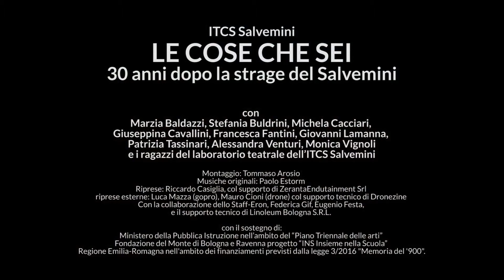LE COSE CHE SEI - Trailer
Trailer di

LE COSE CHE SEI
Trenta anni dopo la strage del Salvemini
A cura di Itcs Salvemini - Casalecchio di Reno

9 ex studenti dell'Istituto Salvemini tornano a sedersi ai loro banchi.
Si raccontano: le cose che erano, quelle che sono, chi sono diventati, quanto conta o pesa il 6 dicembre 1990 nelle loro vite.
Dal coraggio nel tornare e dall'amicizia scaturisce, parola dopo parola, tratto dopo tratto, un'immagine che è un monumento, che racconta il dolore e la rinascita, che resta sul viso di ognuno di loro e sulla facciata della loro scuola.

Un docufilm scritto e diretto da Massimiliano Briarava
A cura di Maria Ghiddi
Con il contributo artistico di Eron
 - opera murale "Soul of the Wall - Salvemini 1990/2020"

Con 9 ex studenti dell'Istituto Salvemini:
Marzia Baldazzi, Stefania Buldrini, Michela Cacciari, Giuseppina Cavallini, Francesca Fantini, Giovanni Lamanna, Patrizia Tassinari, Alessandra Venturi, Monica Vignoli, e i ragazzi del laboratorio teatrale dell’ITCS Salvemini

Montaggio: Tommaso Arosio / Musiche originali: Paolo Estorm / Riprese: Riccardo Casiglia, col supporto di Zeranta Edutainment Srl / Riprese esterne: Luca Mazza (gopro), Mauro Cioni (drone) col supporto tecnico di Dronezine / Con la collaborazione dello Staff-Eron, Federica Gif, Eugenio Festa, con il supporto tecnico di Linoleum Bologna S.R.L. / Con il sostegno di:
 Ministero della Pubblica Istruzione nell’ambito del “Piano Triennale delle arti” + Fondazione del Monte di Bologna e Ravenna progetto “INS Insieme nella Scuola” + Regione Emilia-Romagna nell'ambito dei finanziamenti previsti dalla legge 3/2016 "Memoria del '900".